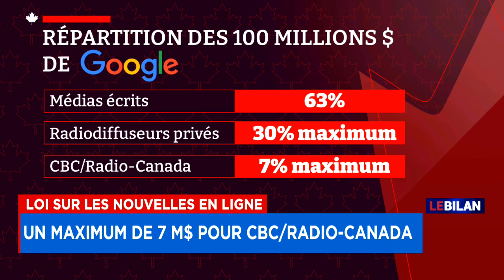C-18: «J’ai dit à l’équipe depuis le début que Facebook n’embarquerait jamais», affirme Pablo Rodrig